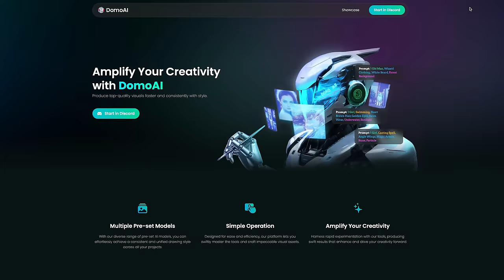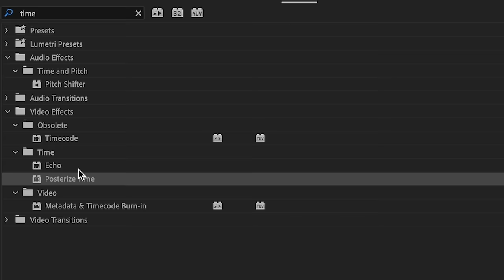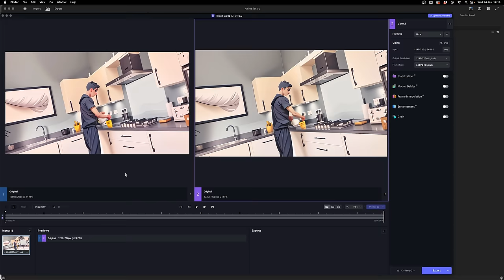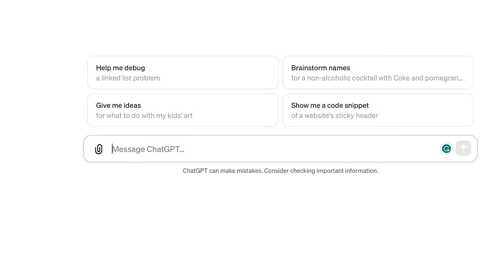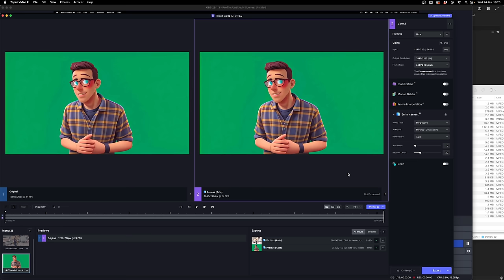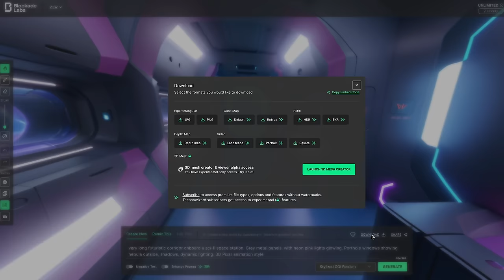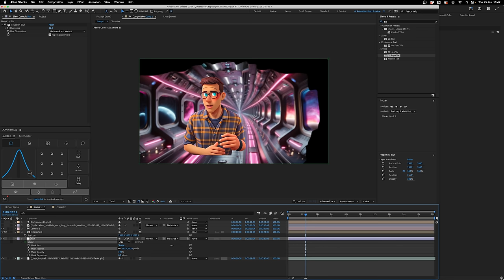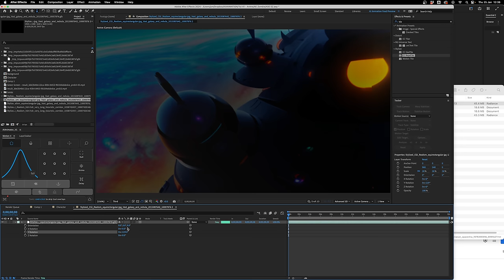Superb Video to AI Animation Tool - DomoAI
Find out more about the NEW AI Animation App Directory, and register as an AI creative for free

The first part of this video is a quick overview of the new video-to-video AI animation generation feature from DomoAI. I then move into a much more in-depth tutorial, where I improve the lip-syncing of the character animation and combine it with an AI 3D-generated background, AI HDR lighting, and some classic digital motion graphic techniques.

Times
0:00 -  Awesome Intro
0:32 - DomoAI
4:53 - Upscaling
5:31 - DomoAI (cont)
6:08 - NEW AI Animation App Directory
7:01 - AI Green Screen
7:51 - DomoAI
8:28 - 3D Background - Zoe + AE
9:49 - Lip Syncing
11:03 - After Effects
12:52 - HDR Map
14:16 - After Effects (continued)
19:30 - Final Result

(*You could also use,  Leonardo.ai, a Stable Diffusion option or MidJourney.)

- Stock Footage - Envato elements: (*For stock footage of star field flying out of windows used in final composite)

You could also try adding a bit of:
Optical Flares: